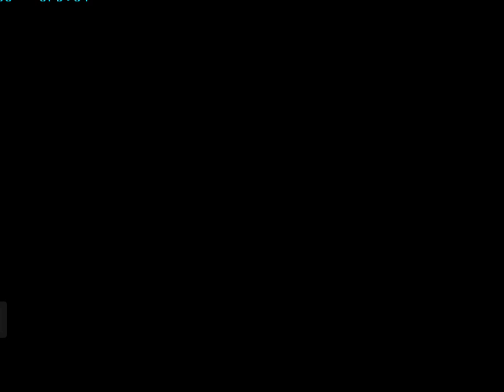Deivid game: limpieza en planes ACNL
Hoy haré limpieza en en pueblo